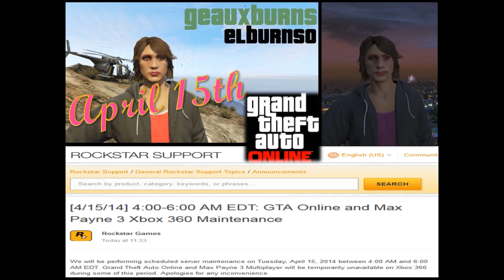GTA Online: Server Maintenance (Xbox 360)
Rockstar will be performing scheduled server maintenance on Tuesday, April 15, 2014 between 4:00 AM and 6:00 AM EDT. Grand Theft Auto Online and Max Payne 3 Multiplayer will be temporarily unavailable on Xbox 360 during some of this period.